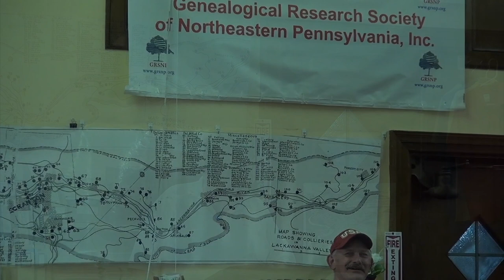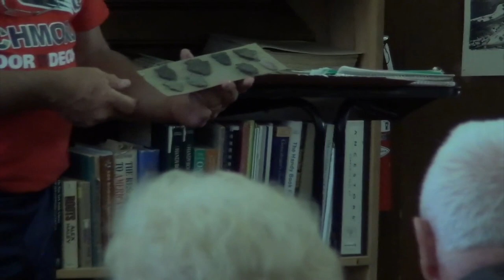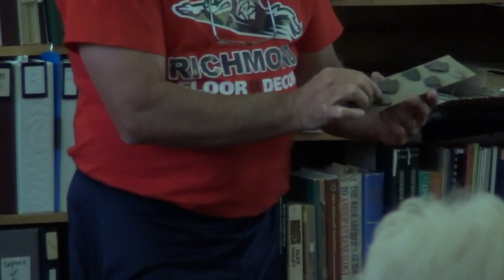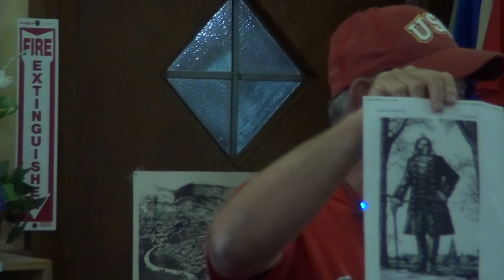GRSNP Native Americans